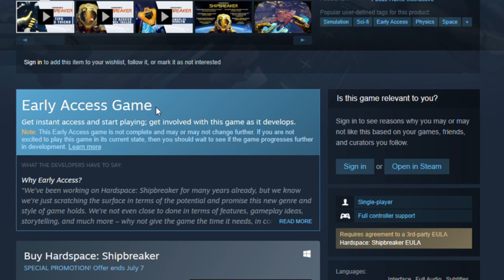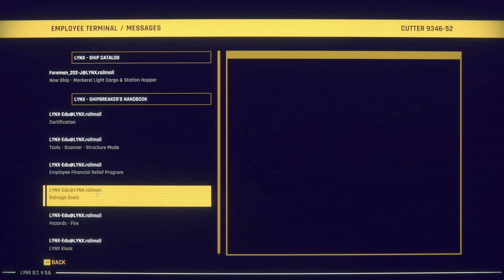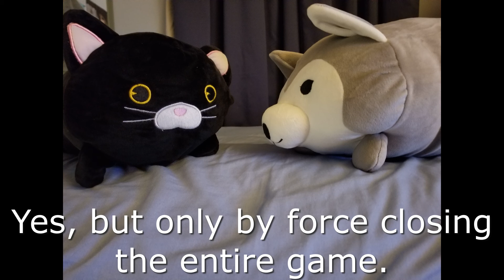Worms and progress are measured in inches - Hardspace: Shipbreaker Early Access Gameplay episode 10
Today me and the crew return to Hardspace: Shipbreaker, a game where you take on the role of an orbital salvage engineer taking apart various derelict and decommissioned vessels for your corporate overlords, all so that you can pay off the massive debt that said overlords incurred to get you into space to do their job for them in the first place.  In this episode, with the continuation of cutter training still on the books I take apart a ship, but only get half way through it as I hit a new certification level prompting a mandatory training course that causing what's left of my existing ship to be forfeited.  Still, completing the training means that I get access to some new toys that make salvaging the newly released class of ship even easier.  Now if the vending machine that sells me life giving oxygen and thruster fuel would stop breaking down I might actually be able to work off the debt.  Also I meet some new people working in the other salvage yards, so now space is a little less empty.  Enjoy.  Episodes since last fatal in game accident: 10

Hardspace: Shipbreaker is an early access title still in active development.  As such the contents and events of this video may not fully reflect the final version of the game.

Thoughtful Question:  What is something that you regret missing out on because you had to do something else instead?

Always remember:  A nibble catches the fish.